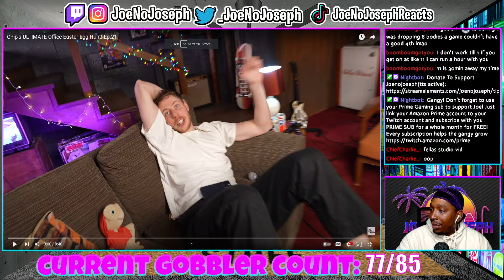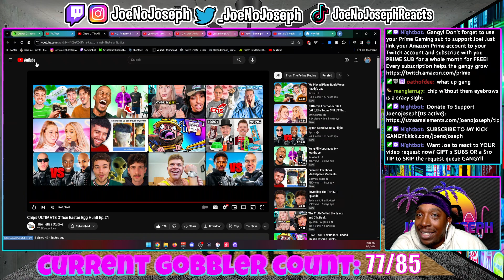Chip's ULTIMATE Office Easter Egg Hunt! Ep.21 (REACTION)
Or Kick.com/Joenojoseph